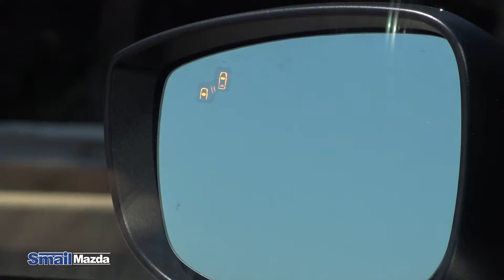2020 Mazda CX-5 | Blind Spot Monitoring System | Smail Mazda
The Blind Spot Monitoring system is part of Mazda's i-ACTIVSENSE safety package and uses two sensors on the rear bumper of the vehicle to detect vehicles that cannot be seen in the side view mirrors.

If the system detects a vehicle in the blind spot, the warning light on the side view mirror will illuminate, indicating there is a vehicle in the blind spot.

If the turn signal is activated while a vehicle is detected in the blind spot, the indicator light will flash and a warning alarm will sound to alert the driver that it is not safe to change lanes.